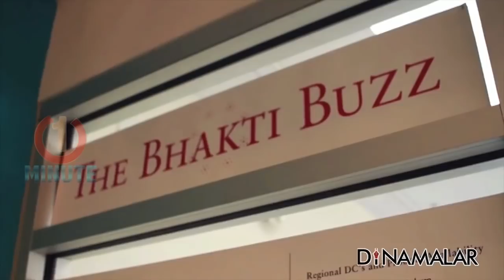American Women built Rs 227 Crore Empire By Selling bhakti 'Chai'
Chai Business' Made This American Woman A Millionaire For more videos